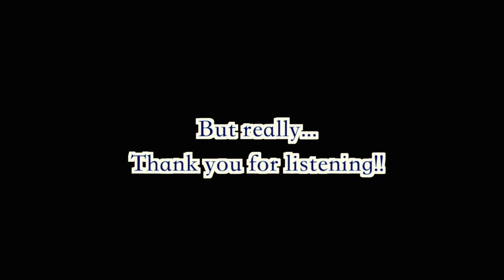"Starlight" by Amalia - NPR Tiny Desk Contest 2019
Hey NPR (and anybody else who's watching/listening)! I hope you enjoy this simple song I wrote. Sometimes in these ridiculous (and often horrifying) times, I need to hear something sweet to remind me joy and love exist in the world. Here's a cheerful love song for anyone who needs it. It brings me joy to sing it and I hope my joy is contagious, if only for a moment. Thanks for listening!!

(And thanks for reading my very unofficial "submission essay" *crying laughing emoji*)

-Amalia